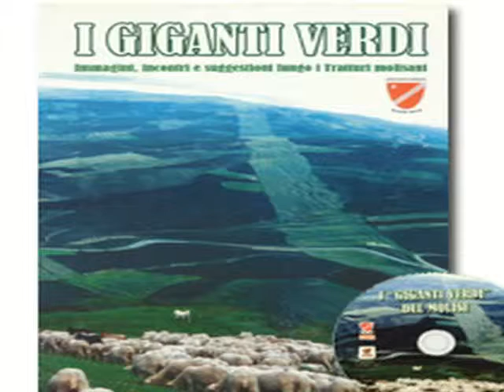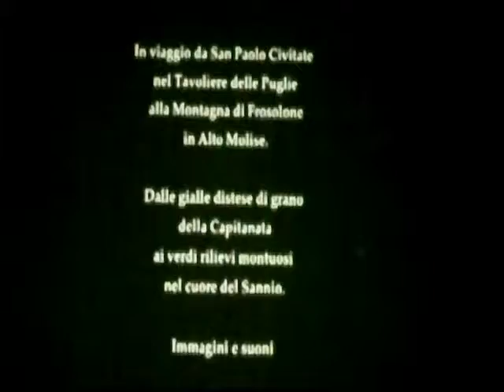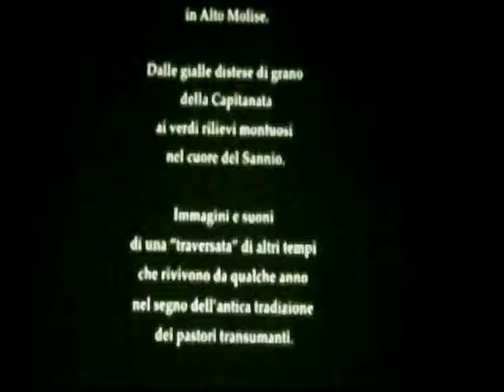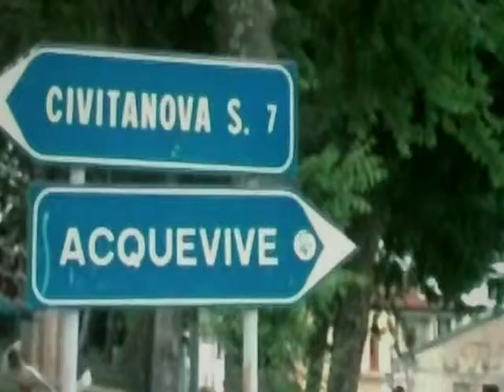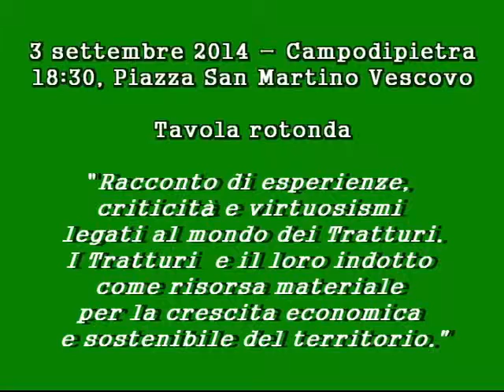ESCLUSIVA OML - Sulle orme dei Sanniti - "Editoria del Territorio" - 5/6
Il libri del Tratturo - Il video "Transumanza del terzo millennio"